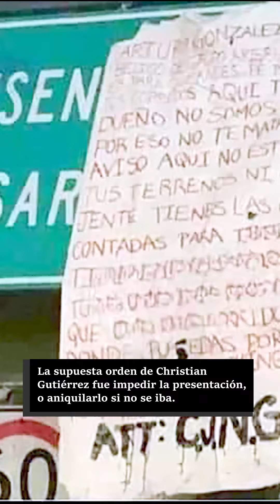Arriesgado: amenazas del CJNG.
Detenido por ataques contra Grupo Arriesgado fue liberado; aseguró que le ofrecieron 2 mil dólares por el trabajo, que lo enviaron de Jalisco y recibieron órdenes de Christian Gutiérrez, yerno de “El Mencho”